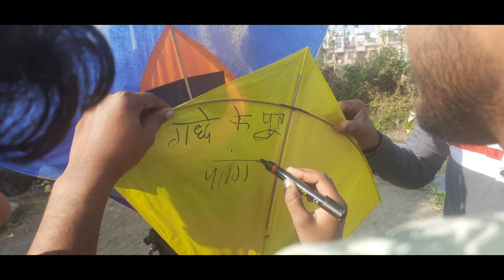Basant vlog 2023 🔥 Kites vlog 😍flying kites on basant😍kite fighting🔥basant roop tuskarr kite lover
Kite Fighting in Toofani Patangbazi - The Best Way to Learn How to Fly a Big Kite!
How To Handle A Kite Fight Like A PRO - TOOFANI PATANGBAZI
Kite Fighting: The Best Way to Fly Big Kites | Toofani Patangbazi: The Best Way to Cut Kites
Kite Fighting | Toofani patangbazi | Dhamakedaar Kite Fighting | Flying Big Kites
Kite Fighting: Toofani Patangbazi | How to Fly a Big Kite and Cut It | Dhamakedaar Kite Fighting
kite fighting
wow wanted lost tuskarr kite
lost tuskarr kite wow
kite ni tera rutba ghatda mp3
kibho login
kite festival guwahati
wanted lost tuskarr kite